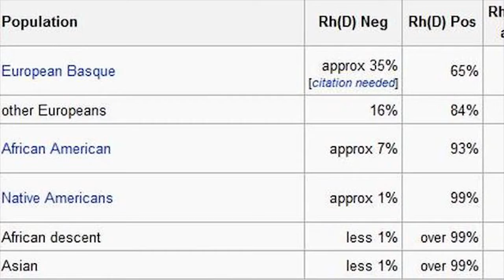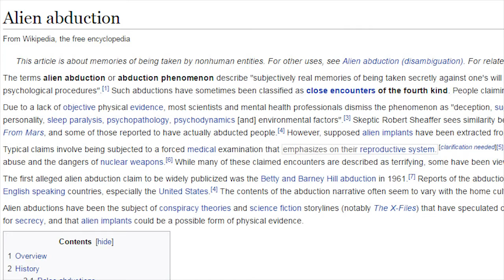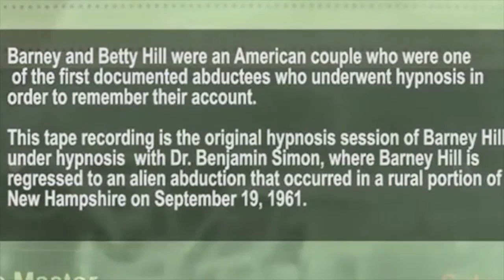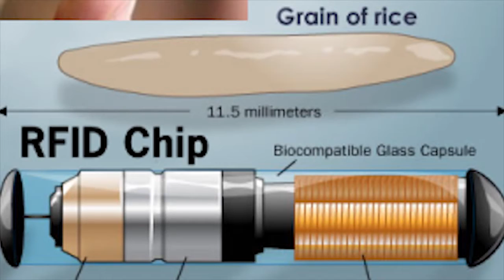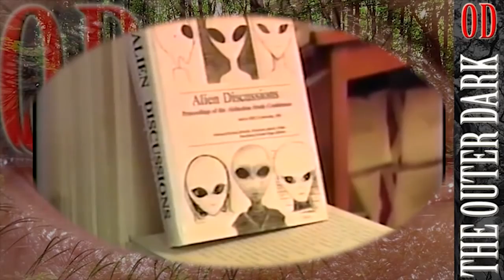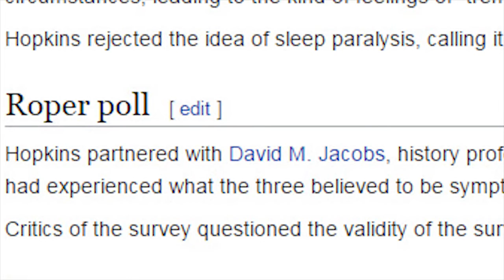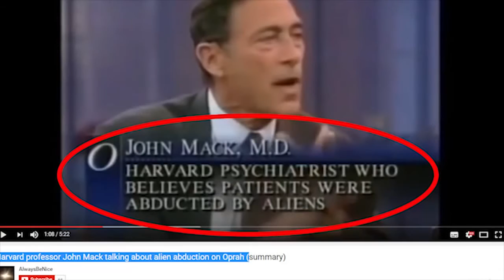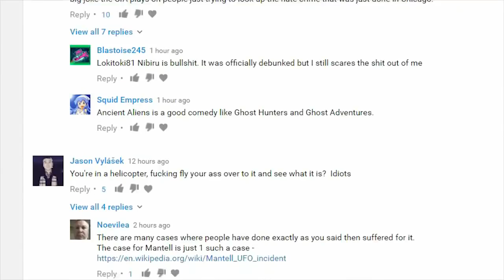The Book Of Enoch ALIEN ABDUCTION ! ALIENS ARE DEMONS !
The article will explore ten reasons why it is true that aliens are fallen angels or demons:

The aliens of our time match the demons and fallen angels mentioned in the Bible in terms of their behavior.
Like the Bible predicts, aliens never affirm the deity of Christ nor do they claim to come in his name.
Aliens change their stories to delude man into believing their lies. One example of this is that before man had been to outer space or sent satellites there, aliens would claim to be from planets such as Jupiter in our solar system. As time went on and man learned more about our planets, we realized that no one could live on a planet like Jupiter, so aliens changed their story. Now they claim to be from other solar systems and star clusters such as Andromeda and Pleiades.
Though aliens are said to be advanced, it seems they need us for their survival just as fallen angels need human beings to prey on. There are various accounts of aliens taking tissue samples from humans, probing them, or impregnating women. This is the origin of the entities known as incubus and succubus.
Alien abductions are stopped by invoking the name of Jesus.
Aliens bring ideas to earth that will help man unite worldwide for a new era of consciousnesses. This uniting prepares the way for their leader (who is possibly the Antichrist) by making mankind forget their religion and loyalty to their countries.
Aliens often contact "new-agers" and occultists, as opposed to Christians. This is not always the case since people from all walks of life have been contacted by "aliens." However, I believe that these "space brothers" are not too interested in contacting Christians. This is because Christians will be able to see through aliens' disguise and know them for what they are: demons.
Aliens are not opposed to being worshipped by humans. They also deny their creator (God), claiming instead that they are Creators. This serves to draw man away from God.
Aliens give man technology but these "advancements" are usually destructive. There are secret projects that many governments have in their budget which are usually for creating new weapons of war. Much of the technology for such weaponry is said to come from extraterrestrials. Why don't aliens ever give us life-saving technology?
Aliens often emit horrible odors, such as sulfur. Some call this smell the stench of Hell since it is a sign of the eternal fire.